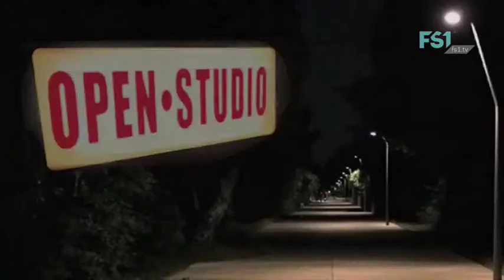Euer Programm ab dem 18.November 2015 | FS1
Trailer für die KW 47-48